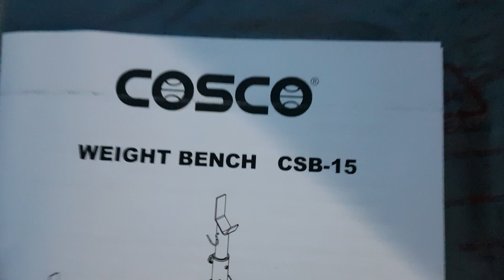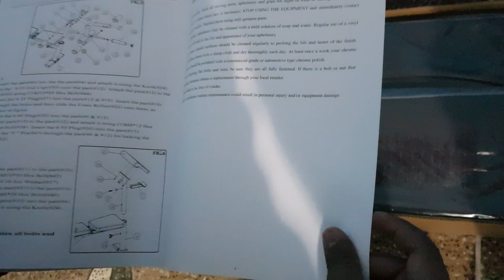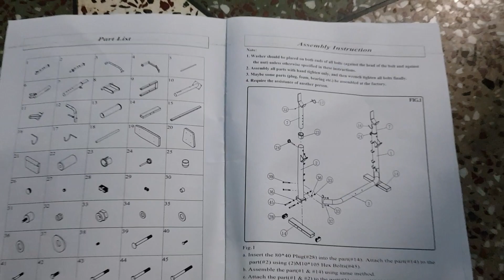CSB 15 Multi Functional Bench DELUXE - Unboxing Video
COSCO Fitness Bench - Unboxing CSB 15 Multi Functional Bench DELUXE

Product Description
Incline, Decline and Flat Bench Exercises. Heavy Duty Steel.

- COSCO Multifunctional ECO Bench CS 13
- COSCO CSB-15 Home Gym Bench
- COSCO CSB-13 Home Gym Bench
- Lifeline Exercise Bike Combo